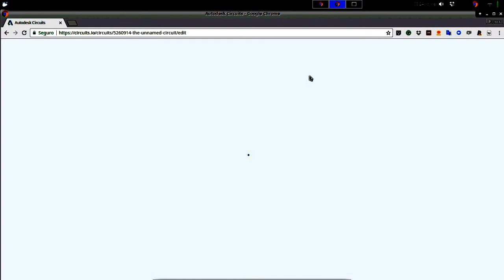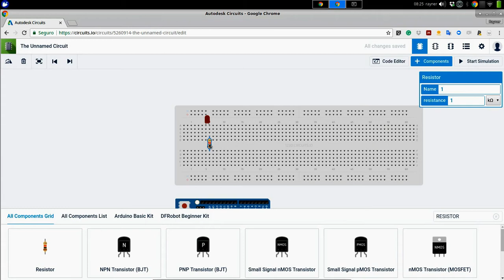Circuit.io +Arduino +Led